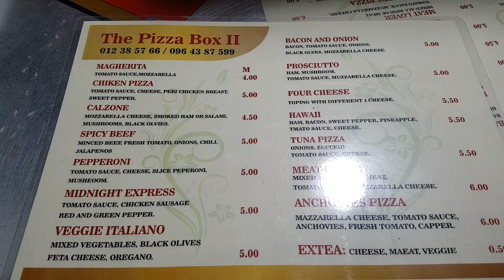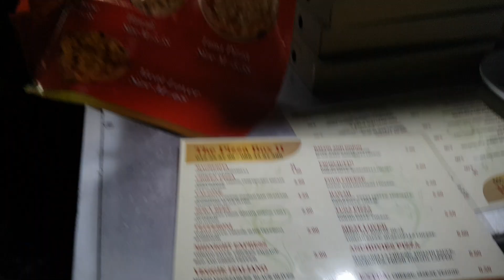프놈펜 한달살기 21, 러시아 마켓 거리 피자, 비프 피자, 5 USD, 6400원, 해외 혼행 14-75일째, 인도차이나 반도 75일 96, Phnom Penh, Cambodia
December. 28th. 2022., Wednesday.